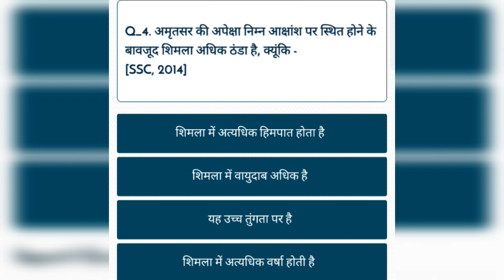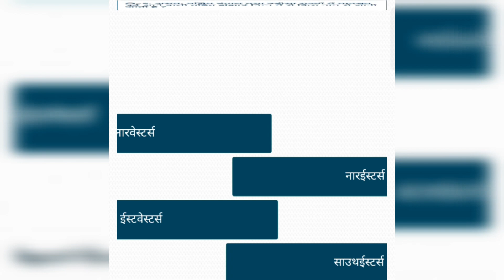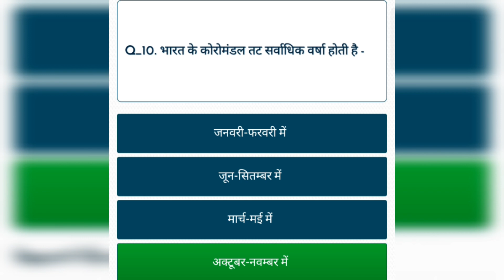GK Important Questions For Bsc Nursing AIIMS | AIIMS BSC NURSING ENTRANCE EXAM 2023 Questions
Hello Friends Welcome In Our Channel Medical Career Update And Today Let's Our Video Is,